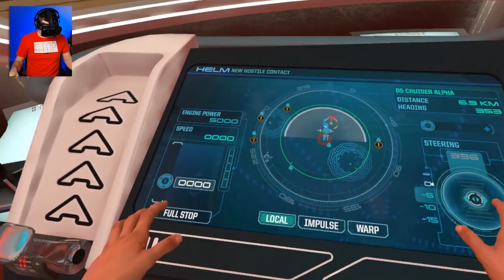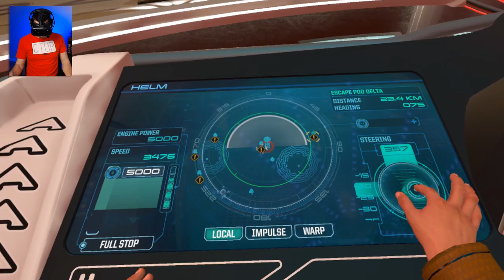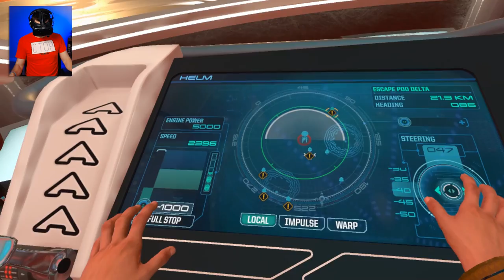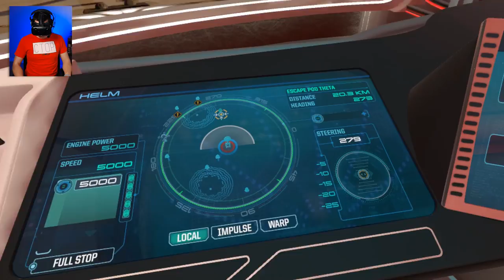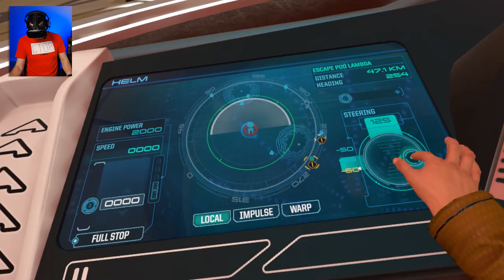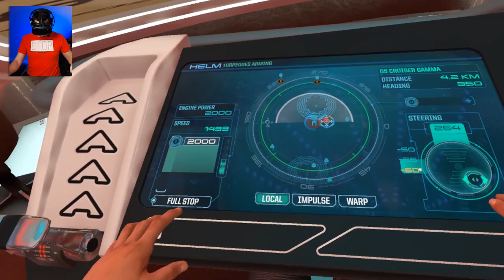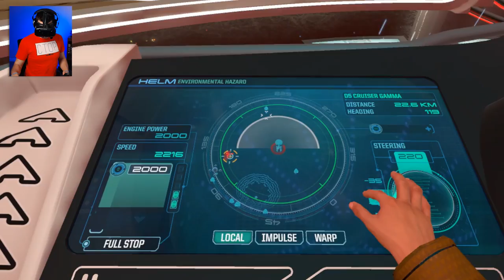Klingons Incoming! - Star Trek: Bridge Crew Gameplay - Star Trek: Bridge Crew VR HTC Vive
Welcome to Star Trek Bridge Crew! Star Trek: Bridge Crew will immerse you in the Star trek universe thanks to VR. In co-op, form a crew of four players to serve in the roles of Captain, Helm, Tactical or Engineer. Make strategic decisions and coordinate actions with your crew.

- Designed specifically for VR, serve as an officer with hand tracking with full-body avatars and lip-sync.
- Operate as a crew to make strategic decisions and coordinate actions as Captain, Helm, Tactical or Engineer.
- Take command of the unique U.S.S. Aegis, the first ship of her kind.
- Play on the original bridge of the legendary U.S.S. Enterprise NCC1701.
- Join a shared galactic adventure where communication, trust, and close coordination are the keys to victory.